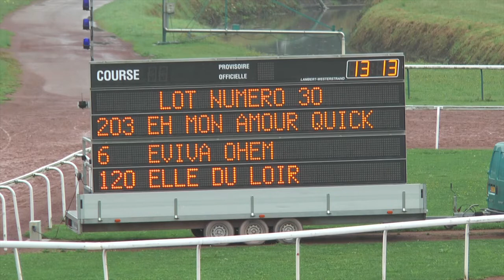LOT 30 QUALIFICATIONS CAEN 20 septembre 2016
Cette vidéo traite de Lot 30 qualifications CAEN 20 septembre 2016
Arrivée :
Entre Deux – par One du Rib – ent : Vincent Viel – 1’21’’0